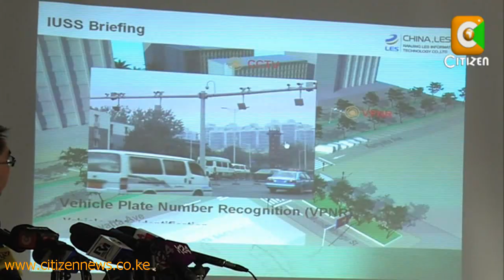CCTV Cameras Installed In Nairobi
Nairobi's Central Business District will from February next year be under the surveillance of Closed Circuit Television (CCTV) cameras. The Integrated Urban Surveillance system was launched on Tuesday morning by the Nairobi Metropolitan Minister Jamleck Kamau. While launching the project at the Kenyatta International Conference Centre (KICC), the Minister said the installation of the cameras is aimed at curbing crime and address the traffic menace in the city.